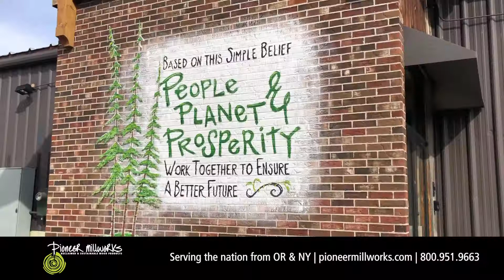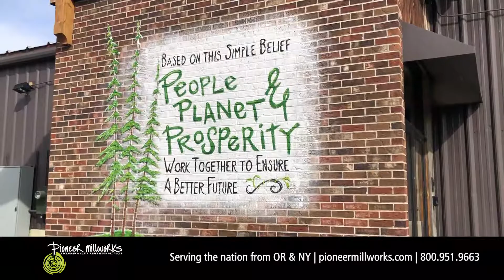McMinnville, OR Mill--Virtual Tour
Take a virtual tour of Pioneer Millworks' West Coast mill in McMinnville, Oregon where we turn reclaimed and sustainable wood into flooring, paneling, siding, and more.